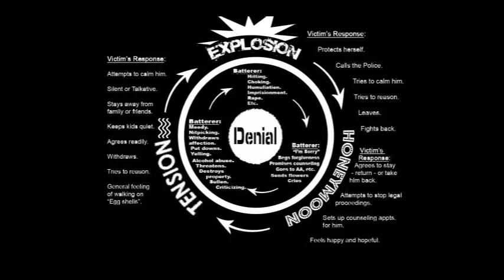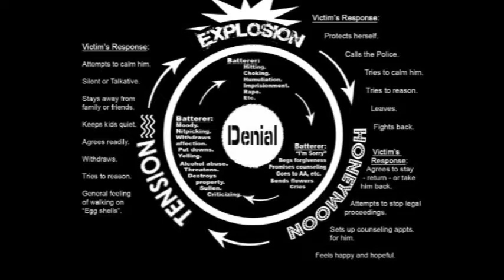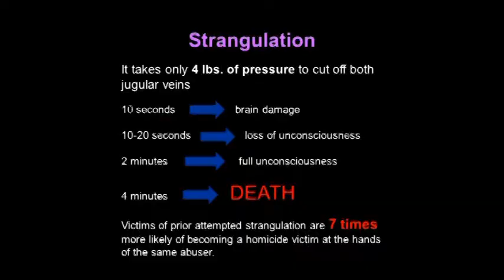Domestic Violence - Bạo Hành Trong Gia Đình * Lem Sainsanoy - Police Sergeant * Host: Phương Quỳnh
What is Domestic Violence? Misdemeanor Assault - Felony Assault - Domestic Violence Threats
- Dissuading a victim - Challenges in Domestic Violence Cases
VNTV broadcasts nightly Monday to Friday at 6:30 PM on Satellite Galaxy 19 SR-22000 Frequency 11929V and on channel 19 Spectrum Cable San Diego
4655 Ruffner St, Suite 180